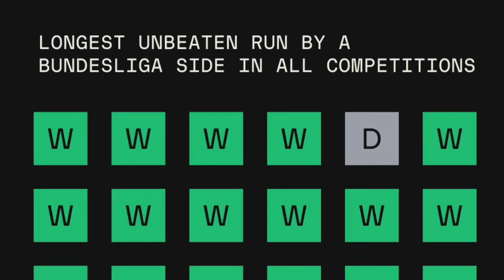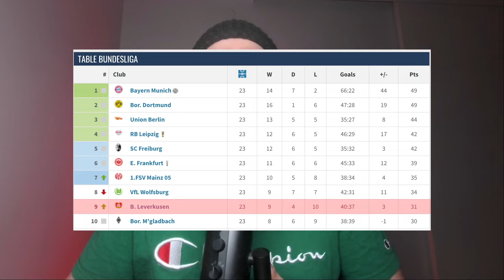CAN BAYER LEVERKUSEN WIN THE TREBLE?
Bayer Leverkusen are having an outstanding season and destroying the narrative of Neverkusen!

Xabi Alonso has transformed the team alongside some quality players.

Can they actually win the league this season? And can they actually pickup 3 trophies this season!!